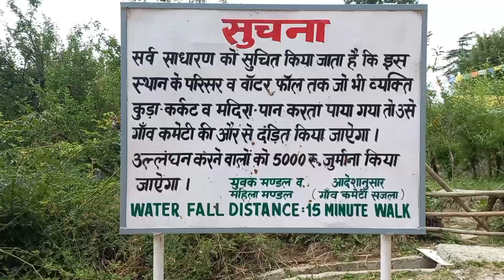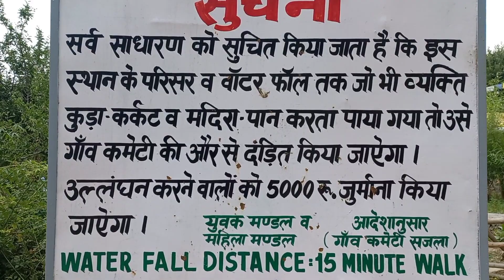Sajla Waterfall & Village in Manali ( Most Beautiful Hidden Waterfall ) 😍 🌊